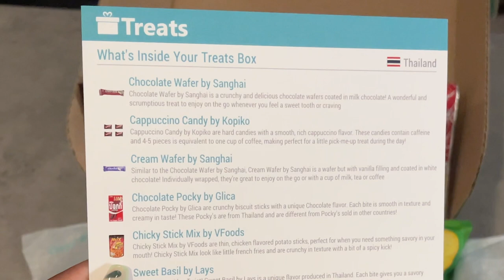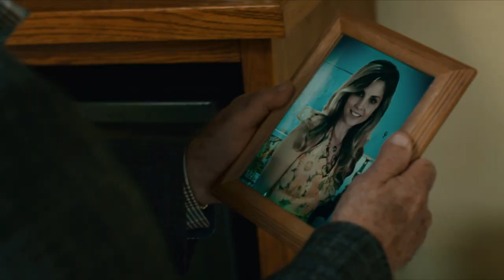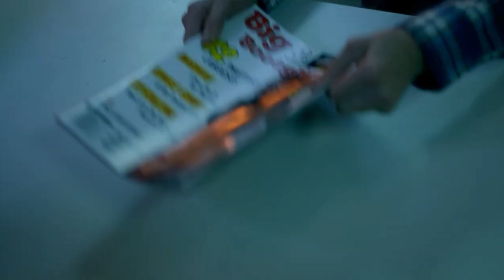Watching **COBRA KAI** 🐍 For The First Time (Out Of Context)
Hey Everyone! ✨ Today we're watching Netflix's Cobra Kai Season 1 Episodes 1 and 10!

FILM SYNOPSIS♡
Thirty years after their final confrontation at the 1984 All Valley Karate Tournament, Johnny Lawrence is at rock bottom as an unemployed handyman haunted by his wasted life. However, when Johnny rescues a bullied kid, Miguel, from bullies, he is inspired to restart the notorious Cobra Kai dojo.

TIMESTAMPS♡
0:00 Intro
2:50 Cobra Kai S1 E1: Age Degenerate Reaction
9:46 Cobra Kai S1 E10: Mercy Reaction
20:00 Outro